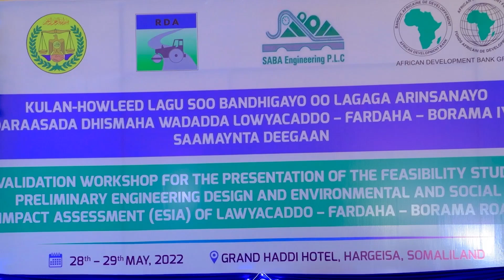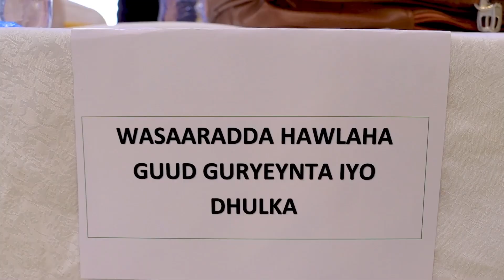Kullan lagu soo bandhigaayey daraasada dhismaha wadda Borama ilaa Djibouti ayaa lagu qabtay Borama